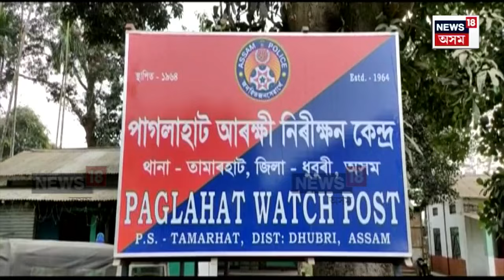Tamarhat Moral Policing | হাত-ভৰি বান্ধি যুৱকক তালিবানী শাস্তি। N18V